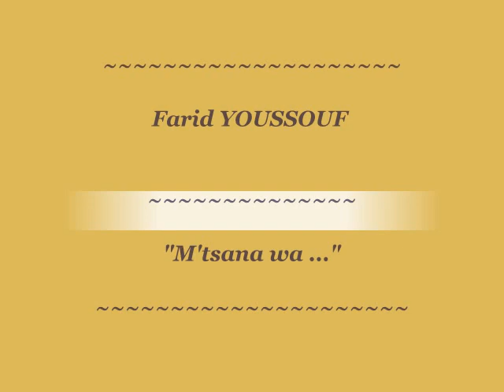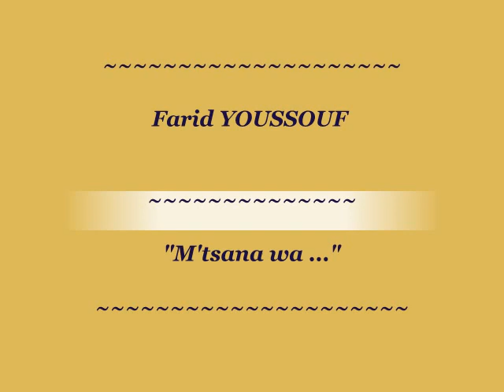farid youssouf "Mtsana..."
M'tsana wa ...